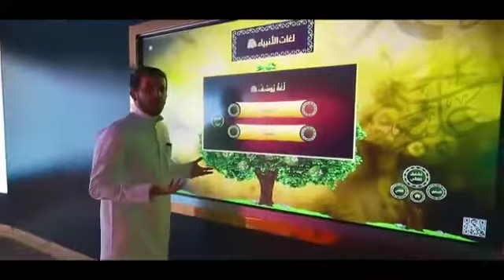لسيرة النبي صلى الله عليه وسلم .. ابداع اعلامي لتعريف العالم بحضارتنا